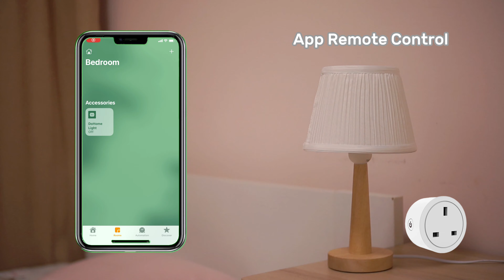Smart plug homekit wifi socket for US/UK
App remote/voice control timer function works with apple homekt, alexa and google home
3CFfQsg
3ShUS8v